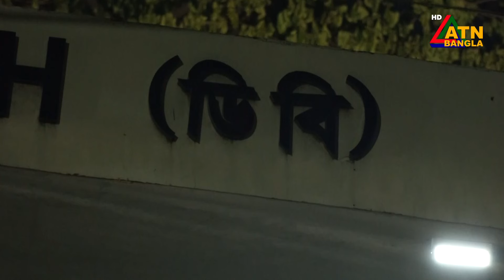এটিএন বাংলার ‍বিকেল ৫ টার সংবাদ । ১৯-০৯-২০২৪ । Bangla Khobor | Ajker News